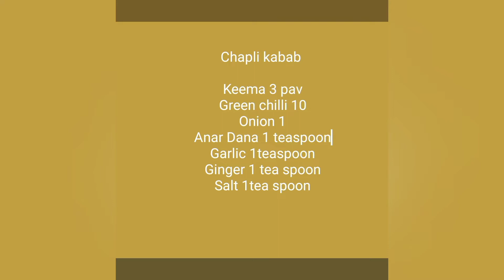How to make chapli kabab Tasty and Easy recipe | mutaal's cuisine